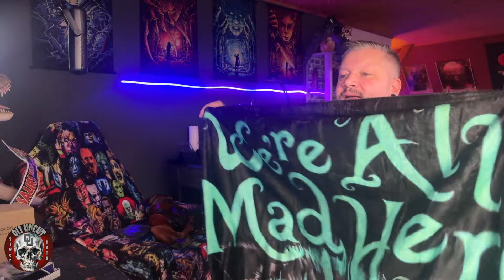ERNEUT IM TEMU-WAHNSINN